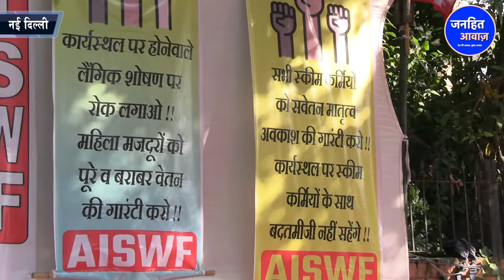देशभर की महिलाओं का संसद के पास तांडव/WOMENS PROTEST AGAINST MODI GOVT.